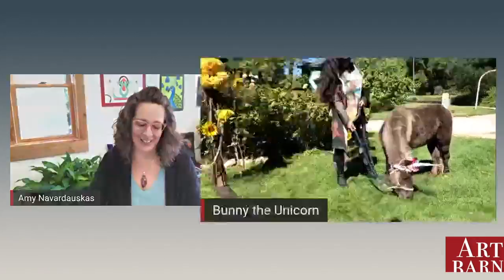AskAUnicorn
A Q & A with Art Barns resident Unicorn